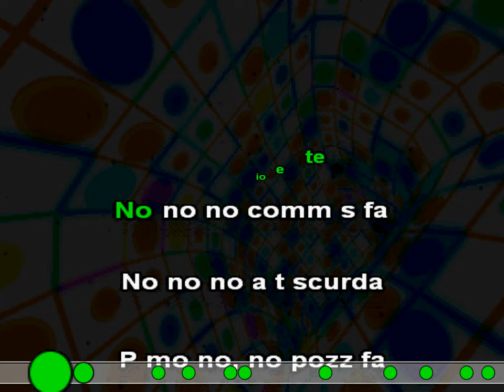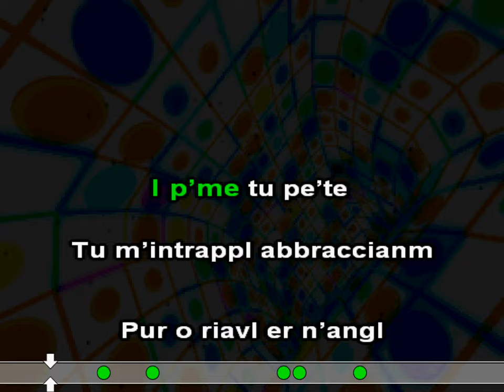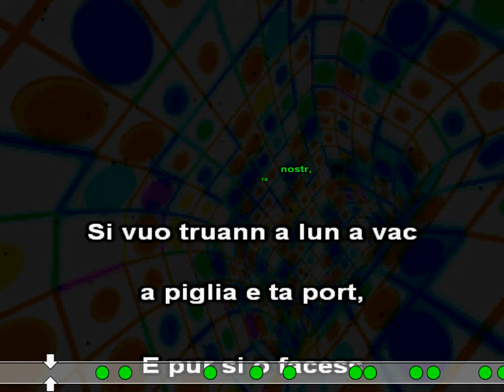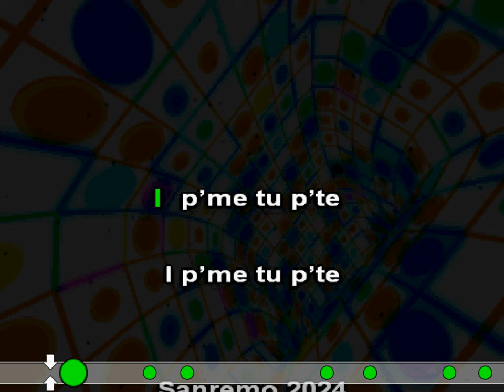I P ME TU P TE GEOLIER KARAOKE CON CORI SANREMO 2024 test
SANREMO 2024
 I p me tu p te
Geolier